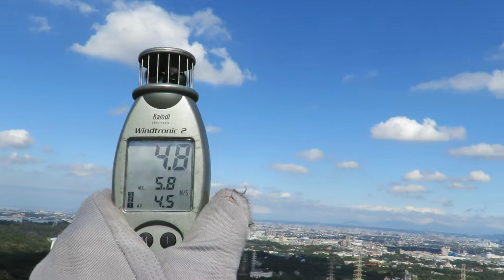Taiwan F3F 2021.01.03 北風場 3